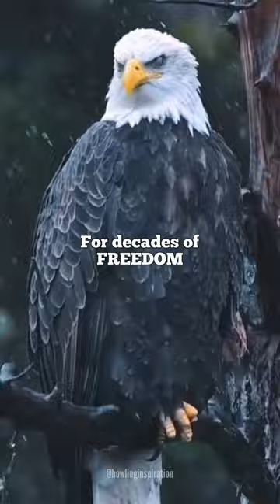Sigma rule🤫🔥Never Give up| Motivational quotes/Attitude WhatsApp status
Hey there, I'm the creator and host of Howling Inspiration, a motivational YouTube channel that's all about inspiring people to unlock their full potential and achieve their wildest dreams!

So, are you ready to join the pack and start howling with inspiration?